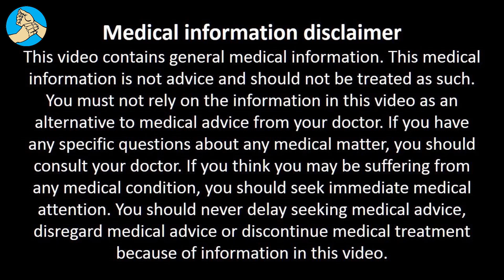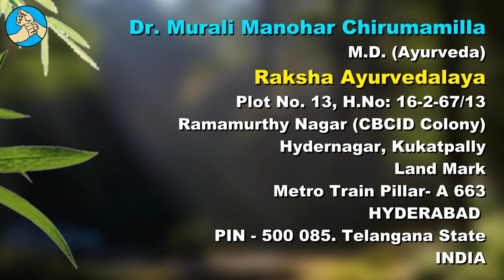పాప్‌కార్న్ టైంపాస్‌కేకాదు, ఆరోగ్యానికి కూడా బెస్ట్